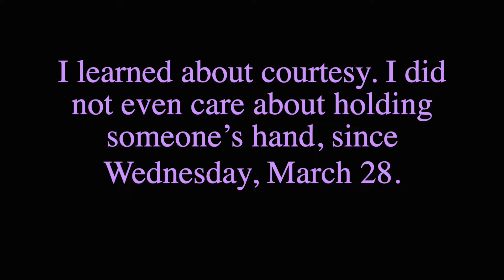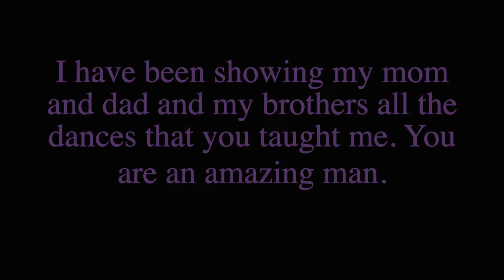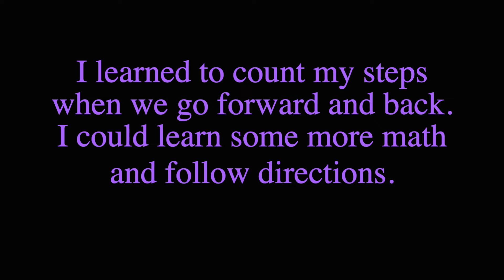Kids art and comments about the folk dance residency with Evo Bluestein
The program builds confidence, self-esteem and community.